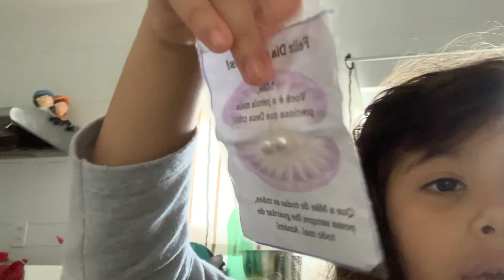Fiz um Bento Cake de Mesversário + Churrasco de Dia das Mães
Oie gente, quanto tempo sumimos mas vou fazer um vídeo conversando com vocês o que aconteceu. Mas enfim..

Feliz Dia das Mães antes que eu esqueça 💝
Nesse vídeo mostramos o mesversario do Francisco e o dia das mães.

Fiz um bolo que ficou maravilhoso, mas antes de muito ruim 😬

Que eu tbm mostro. Mas ficou delicioso e eu queria fazer um Bento Cake e consegui 😻
Ficou delicioso!!!

E Daniel fez um churrasco em casa como almoço de dia das mães

Então sem mais enrolação bora para nosso vídeo
Bjuuu 😘😘😘